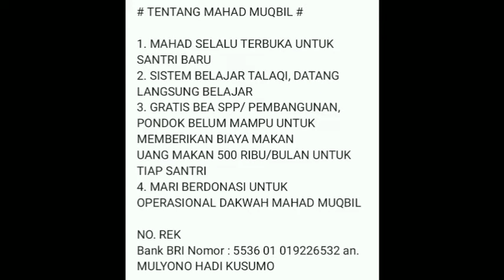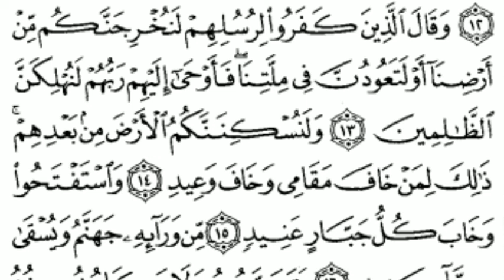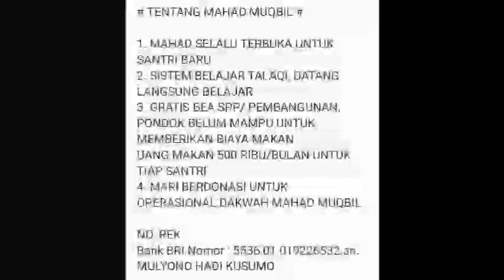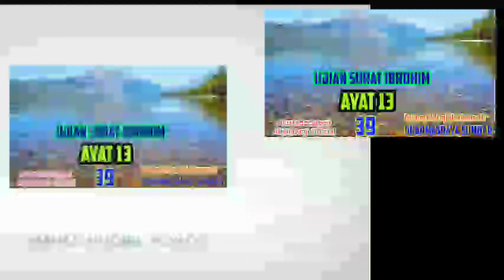Ujian dan murojaah surat ibrohim sesi 39 (Tafsir al quran surat ibrohim ayat 13)